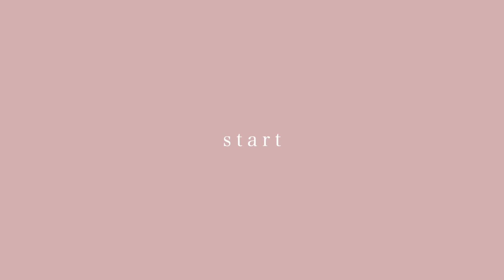【いつも同じメイクになる人へ】マンネリ解消♡目元だけで雰囲気変わる！アイメイクのやり方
プロモーション：3650（san roku go zero）

※Amazon pay利用可

【↑5のつく日は楽天カード利用でポイント5倍！】

＼11月25日（土） 12時〜発売！／
■Enamor ニュアンスカラーアイズ 103 ウォームピンク
¥2,420(税込)

－Enamor商品のお取り扱い店舗－

【ロフト】
関東›
・池袋ロフト
・渋谷ロフト
・吉祥寺ロフト
・横浜ロフト
・千葉ロフト
・新三郷ロフト
・二子玉川ロフト
・大宮ロフト
・町田ロフト
・川崎ロフト
・銀座ロフト

関西
・梅田ロフト
・あべのロフト
・西宮ロフト
・京都ロフト
・千里万博ロフト

北陸
・新潟ロフト

東北
・仙台ロフト

九州
・新天神ロフト
・小倉ロフト

【PLAZA】
関東
・PLAZA玉川高島屋店
・PLAZAルミネ大宮店
・PLAZAルミネ新宿店
・PLAZAルミネエスト新宿店
・PLAZA立川店
・PLAZA町田店
・PLAZAららぽーとTOKYO-BAY店
・PLAZAルミネ北千住店
・PLAZAルミネ荻窪店
・PLAZA池袋店
・PLAZA越谷レイクタウン店
・PLAZAルミネ有楽町店
・PLAZAルミネ横浜店
・PLAZA横浜ジョイナス店
・PLAZA大船ルミネウィング店
・PLAZAアトレ恵比寿店
・PLAZAアトレ川崎店

関西
・PLAZAなんばシティ店

東北
・PLAZAエスパル仙台店

北海道
・PLAZA札幌ステラプレイス店

【アットコスメ】
関東
・アットコスメ 有楽町店
・アットコスメ　ルミネ横浜店
・アットコスメ　TOKYO原宿店

関西
・アットコスメMisugiなんばウォーク店

東海
・アットコスメ名古屋店

九州
・アットコスメ博多店
・アットコスメ熊本店

【メイクアップソリューション・MS Style・アーバンコンフォート】
関東
・メイクアップソリューション 新宿店
・メイクアップソリューション 東武池袋店
・MS・Style 新宿メトロピア店
・MS・Style Echika 表参道店
・MS・Style 西船橋メトロピア店
・MS・Style 池袋店
・アーバンコンフォート 志木店
・アーバンコンフォート 海老名店
・アーバンコンフォート 有楽町店
・アーバンコンフォート 新宿マルイ店

関西
・メイクアップソリューション 守口店
・メイクアップソリューション 枚方店
・メイクアップソリューション 堺店
・メイクアップソリューション あべのハルカス店
・メイクアップソリューション 西宮北口店
・メイクアップソリューション 神戸店

東海
・メイクアップソリューション 星ヶ丘店
・メイクアップソリューション 則武新町店

九州
・アーバンコンフォート 福岡店

【書籍】
「メイクやパーツへの悩みが一気に解決！
知りたいこと全部知ってかわいくなるメイクの教科書」

※台湾にて翻訳本も発売中！

【資格一覧】
・美容国家資格
・日本メイクアップ技術検定１級　認定講師資格取得
・パーソナルカラー検定２級

Pure White Rose (feat.DaikixCousin) / ALL BGM CHANNEL